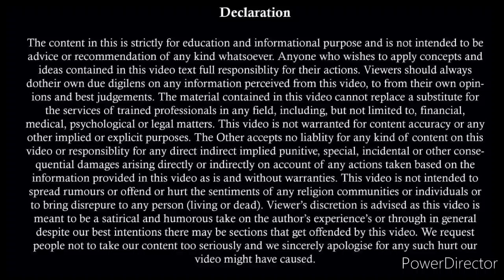How To Win False 498 A Smartly | When Should I Settle Matrimonial Dispute | Quantum Of Alimony